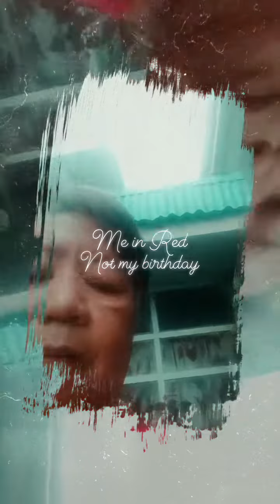Me Only me